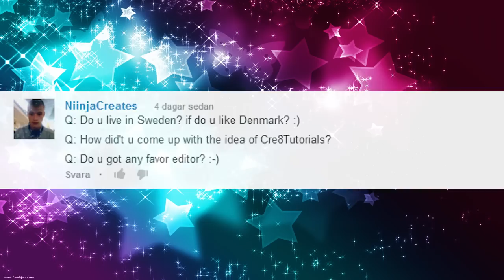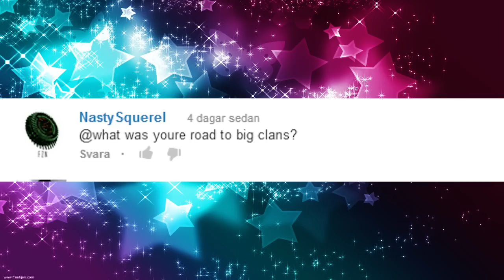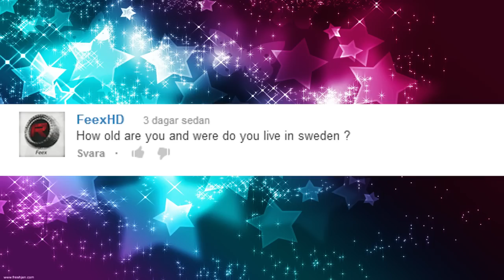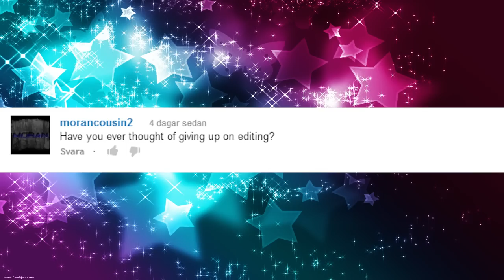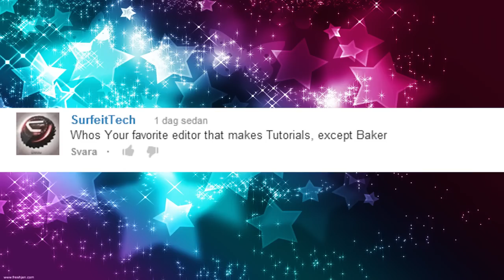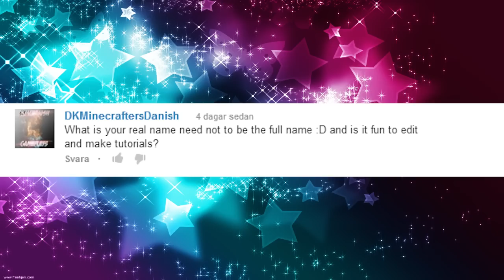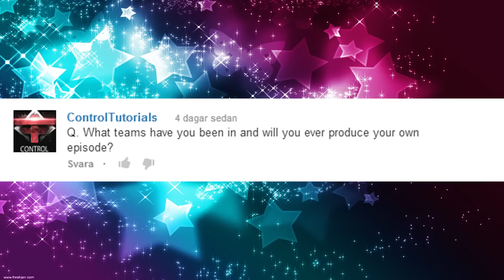ANSWERING YOUR QUESTIONS! (New Mic) (Subbox fail) | Cre8Tutorials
Read if you're sexy.

Hello, this is my answers to your questions! So yeah I got a new mic yesterday. I'm so sorry I sound like a retard.. Haha, I just got home from school and I was really really tired! haha. I hope you enjoy anyway! ;)

If you'd like to send in a tutorial, just send me a private message at youtube or skype. (It's best on youtube)
You will get:
▷  100% credit.
▷  Your channel bigger.
▷  More active viewers.

So send them in!
It could be:
▷  Cinema 4D
▷  After Effects
▷  Sony vegas
▷  Photoshop

(My skype: iamrealzzz)

- Cre8Tutorials